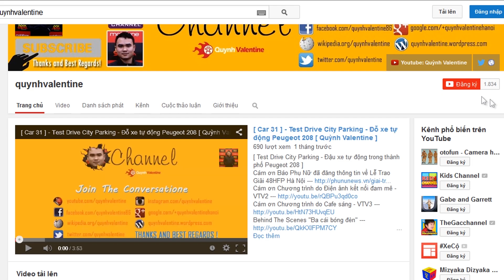[ Intro ] Follow - Subcribe and Liked [ Quỳnh Valentine ]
Hanoi - 2015